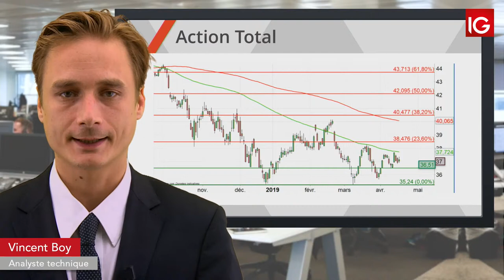Bourse -ACCOR, résultats jeudi - IG 17.04.2019